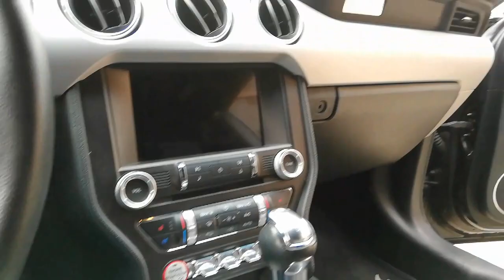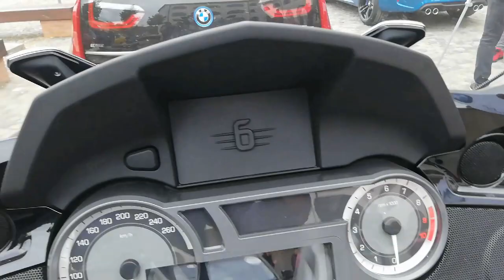La Cetate Show / O GRAMADA DE MASINI MODIFICATE,Part 2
Filmez/editez cu:
Huawei P20lite
FilmoraGo.